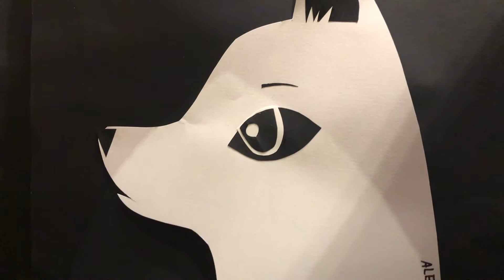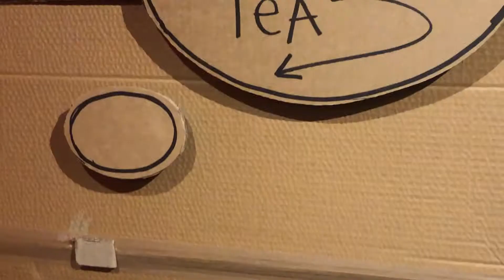Melbourne River Terrace - 10 Things To Do With Kids In Melbourne | I AM KLOKLO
The kids and I have been living in Melbourne for 6 years now. We have slurped all the freakshakes, played in the best museums, and seen a lot of fun. Whether it’s Melbourne finest weather or a more often rainy Melbourne day it’s not fair that I keep this fun to myself. So here are 10 things to do with kids in Melbourne, I challenge you to do them all!